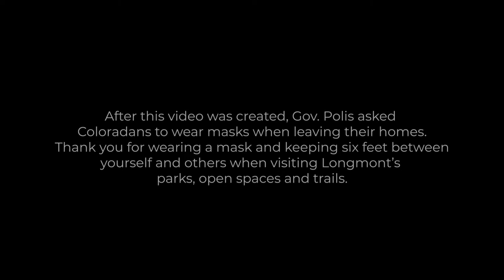City of Longmont Parks And Recreation Public Service Announcement from David Bell